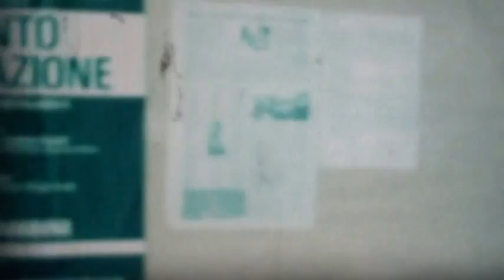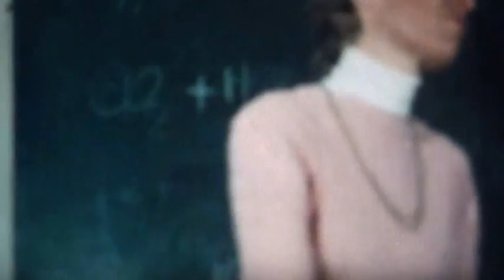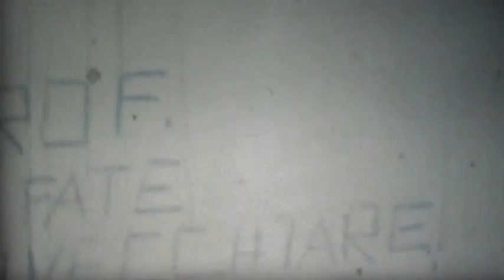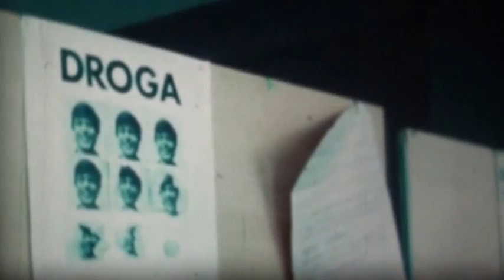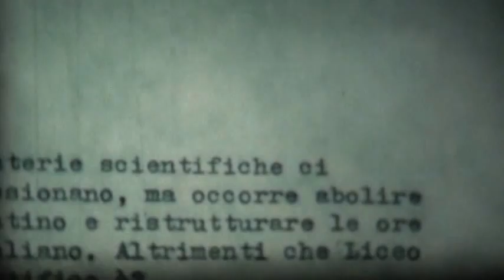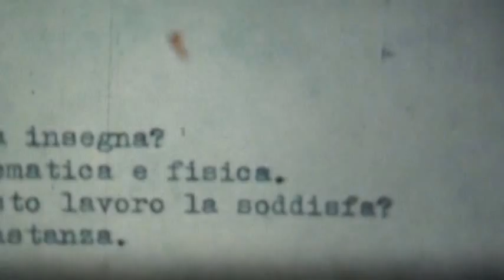LICEO LUSSANA (bergamo) fine anni 70